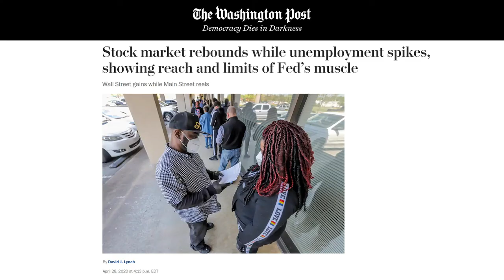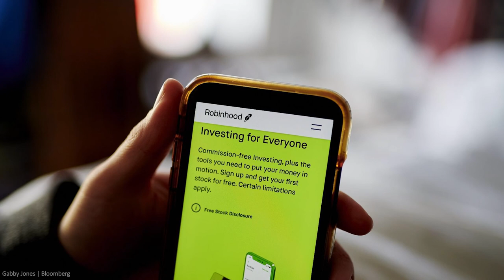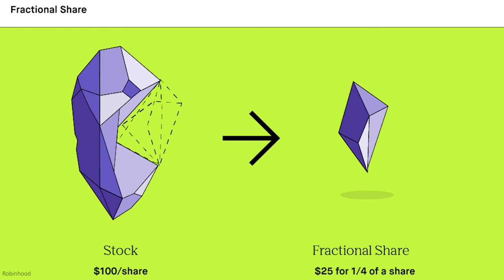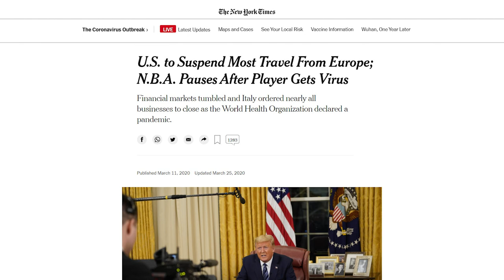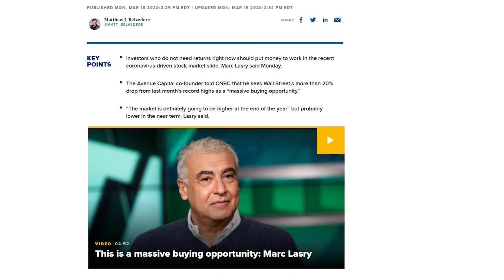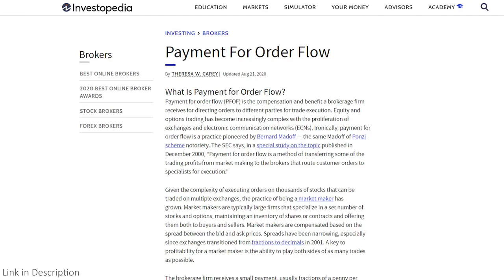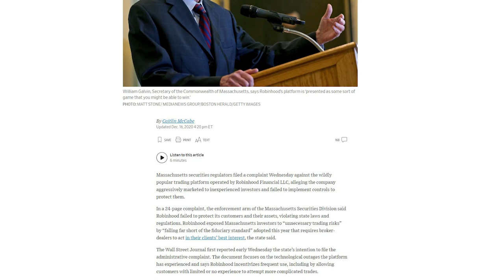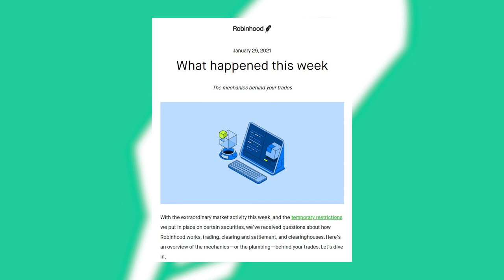Robinhood: Dark Horse to Unicorn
Robinhood has taken the brokerage and financial world by storm. The smartphone-centric brokerage has introduced millions of people to the stock market, in particular younger generations. Perhaps the largest catalyst in the firm's growth has been the 2020 Pandemic, with many turning towards the stock market while quarantined. Yet in the face of such explosive growth, the app and its founders have also been at the center of widespread criticism.

I love to learn and try to share it!

❗️There has been a lot of media surrounding Robinhood recently (Jan/Feb 2021). This video is NOT a defense of or personal criticism of the platform. The goal is to highlight the impact Robinhood has had on the brokerage industry, how it accomplished this, and review criticism given by third parties (not myself).

Time:
0:00 - Intro
0:36 - Setting the New Norm
4:52  - The Pandemic Surge
6:48 - Common Criticism
9:59 - Conclusion
11:00 - Recent Events

📚 Sources:
Forbes

📱 Visual Sources:
Barron’s
Inc.
Wash. Post

💻 Other Sources:
Google Earth
Google Play
Libr. of Congress
Pixabay
Robinhood.com
Videvo
Wikimedia Commons